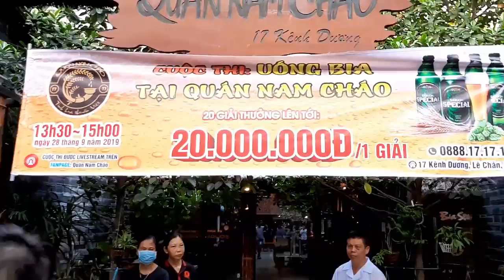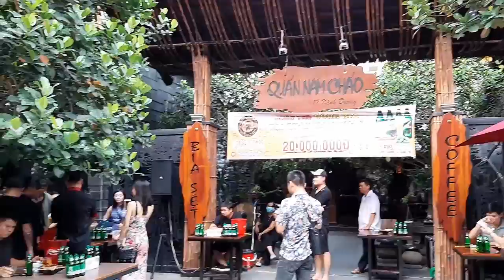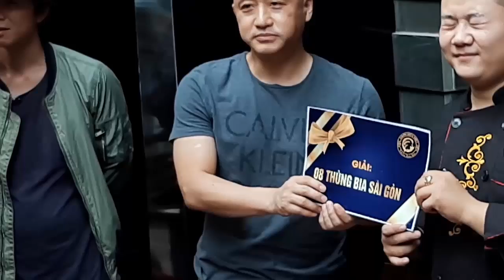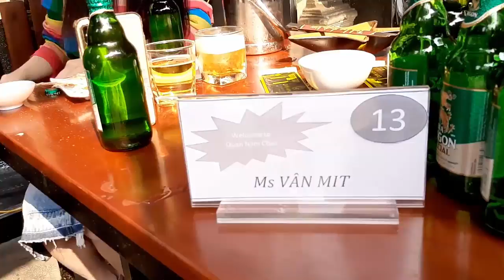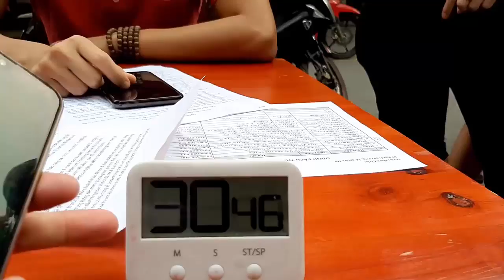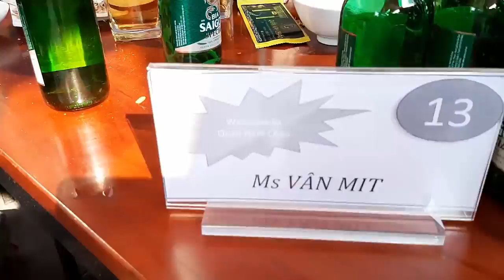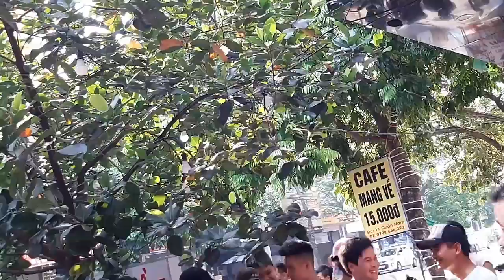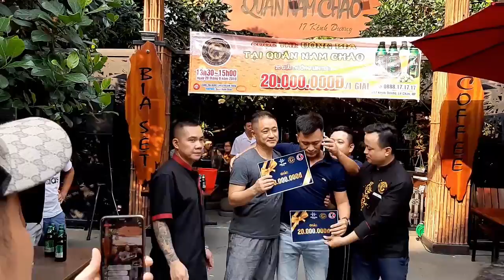CUỘC THI UỐNG 12 CHAI BIA TRONG VÒNG 1 TIẾNG THƯỞNG 20 TRIỆU ĐỒNG AI UỐNG HẾT TRƯỚC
THI UỐNG BIA